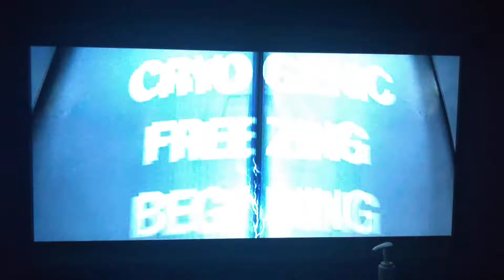Austin Powers: International Man of Mystery (1997) - "Dr. Evil Chase" Scene